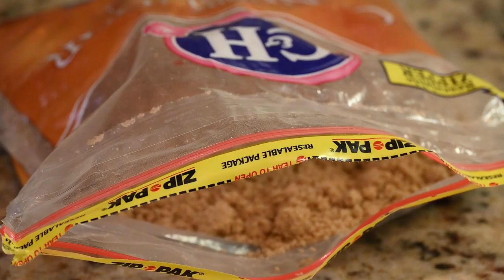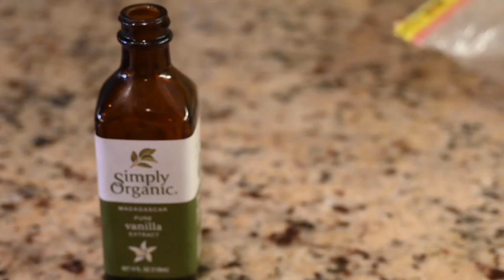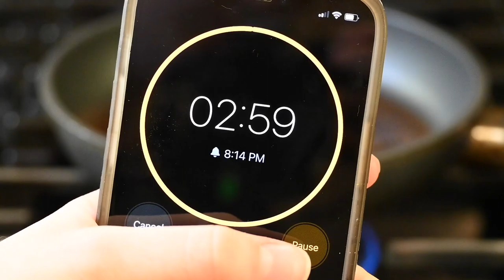How to Make a Brown Sugar Oat Milk Shaken Espresso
Video Production Class of Spring 2022, How To Project
How to Make a Brown Sugar Oat Milk Shaken Espresso, by Suzie M.